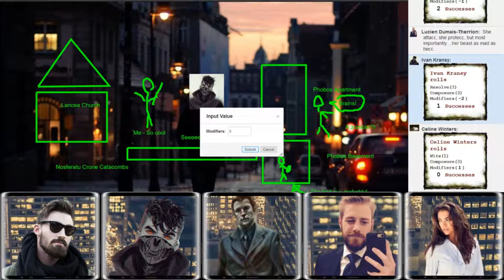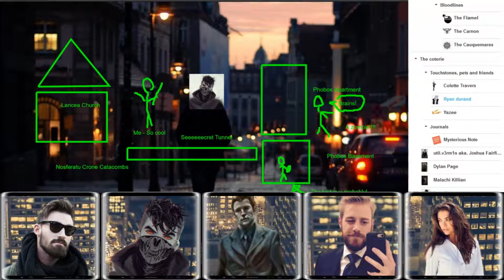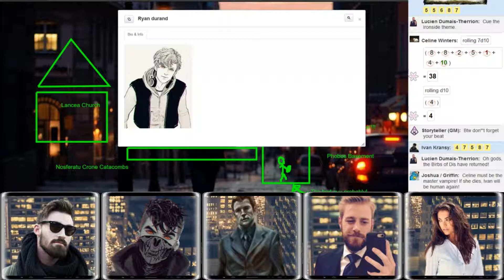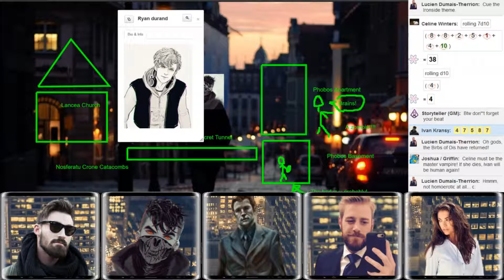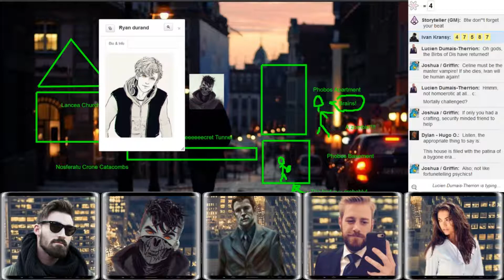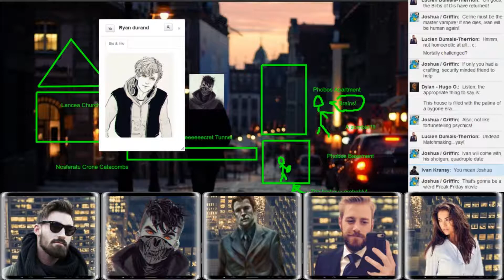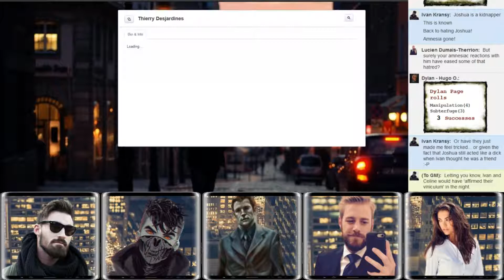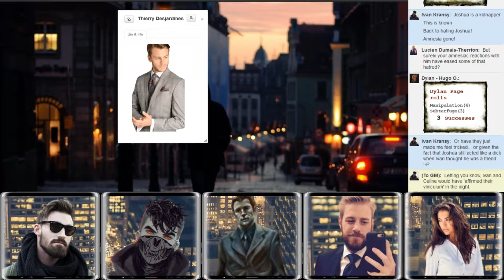Vampire: Blood & Wine (Week 25 - Part 1) Johns not here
Our adventure begins in France, as our unknown characters are invited to hobknob with the upper echelons at a fancy party. Is this their chance to finally make their way to something greater, or is something sinister truly afoot?